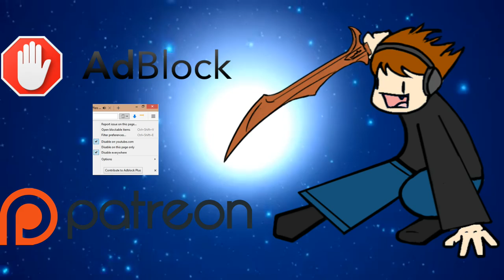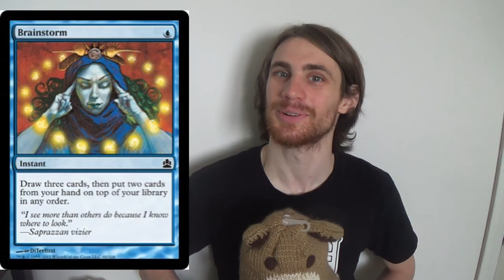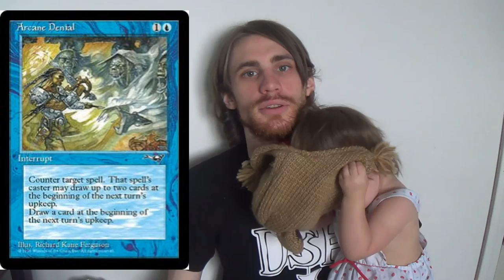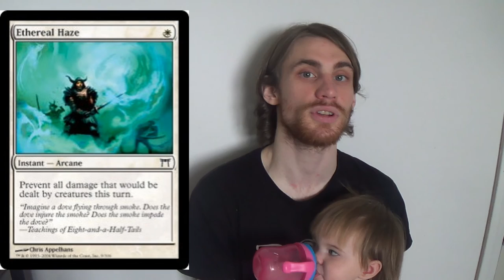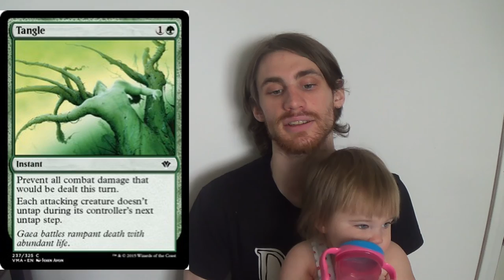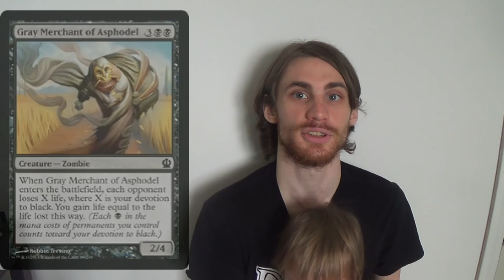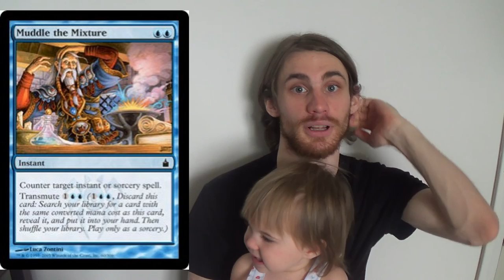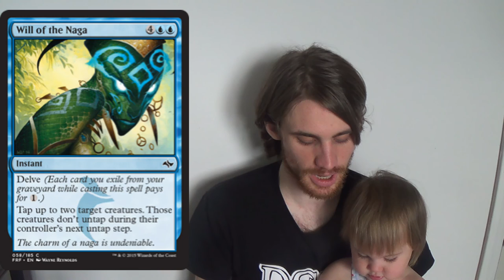Pauper Deck Tech — Bant Turbo Fog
While this primer discusses the cards that you may or may not choose to use, the following decklist is what I would run in an open meta.
Enchantments (8)
4 Curse of the Bloody Tome
4 Jace's Erasure
Instants (32)
4 Brainstorm
4 Dawn Charm
4 Ethereal Haze
4 Fog
4 Gush
4 Moment's Peace
4 Riot Control
4 Thought Scour
Lands (20)
4 Blossoming Sands
4 Evolving Wilds
1 Forest
6 Islands
1 Plains
4 Terramorphic Expanse
Sideboard (15)
2 Circle of Protection: Black
4 Circle of Protection: Red
2 Hydroblast
3 Muddle the Mixture
4 Quiet Disrepair

Thanks to our patrons:
BasicSwamp
Vladictus